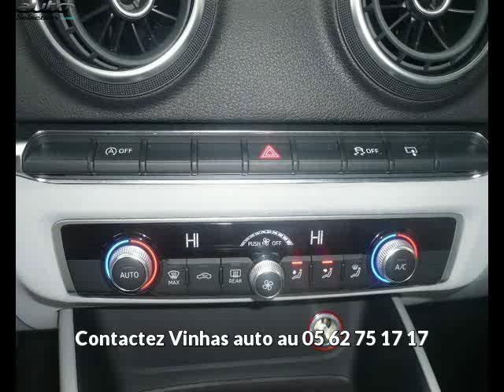Audi a3 sportback occasion visible à Toulouse présentée par Vinhas auto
Cette Audi a3 sportback occasion disponible à Toulouse dans le 31 est mise en vente par Vinhas auto - 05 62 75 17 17 - tous les détails sont